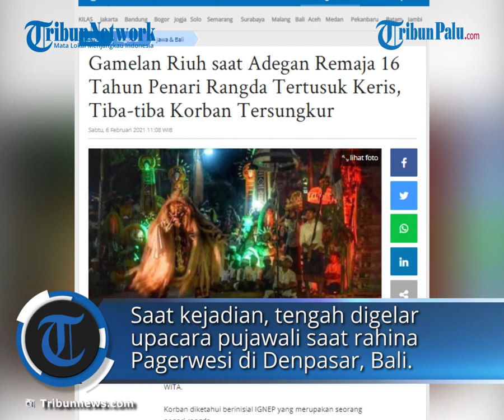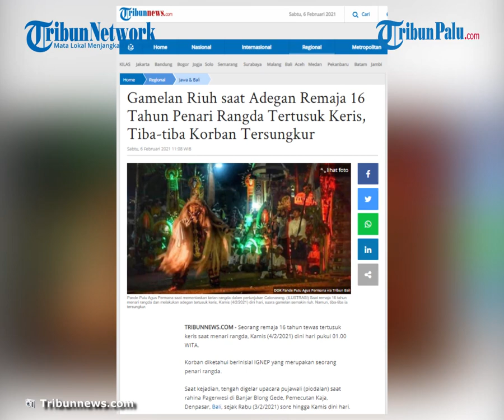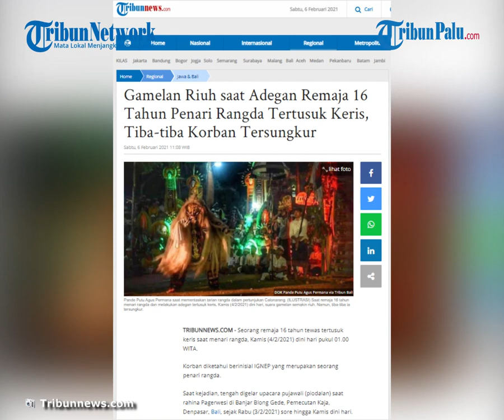Diduga Mengalami Kesurupan Saat Menari Rangda, Remaja 16 Tahun Meninggal Tertusuk Keris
TRIBUN-VIDEO.COM, PALU - Seorang remaja 16 tahun tewas tertusuk keris saat menari rangda, Kamis (4/2/2021) dini hari pukul 01.00 WITA.

Korban diketahui berinisial IGNEP yang merupakan seorang penari rangda.

Saat kejadian, tengah digelar upacara pujawali (piodalan) saat rahina Pagerwesi di Banjar Blong Gede, Pemecutan Kaja, Denpasar, Bali, sejak Rabu (3/2/2021) sore hingga Kamis dini hari.

Dikutip Tribunnews dari Tribun Bali, Kepala Dusun Blong Gede, I Made Rispong Artha Sudanegara, membenarkan insiden tersebut.

“Kejadiannya memang ada warga meninggal di wilayah banjar kami."

"Orangnya meninggal berawal dari napak pertiwi di Jalan Sutomo 44,” ujar Sudanegara, Jumat (5/2/2021).

Ia mengungkapkan korban diduga mengalami kesurupan saat upacara berlangsung.

Ketika itu, acara berlanjut dengan menusukkan keris ke tubuh, yang merupakan bagian dari ritual Napak Bumi.

Korban diketahui menghujamkan keris ke tubuhnya diiringi suara gamelan yang riuh.

Namun, tiba-tiba korban tersungkur.

Saat didekati oleh tukang gamelan, korban ternyata sudah bersimbah darah.

"Gamelan riuh saat itu biasa, pas kena tusuk dianggap tidak apa-apa."

"Tapi korban kemudian tersungkur, pas ditolong oleh tukang gamel dan diperiksa ternyata sudah ada darahnya," terang Sudanegara membeberkan kronologinya, dilansir Tribun Bali.

Korban pun langsung dibawa ke RSUD Wangaya, namun nyawanya tak tertolong.

Diketahui, korban tertusuk tepat di bagian jantung.

"Menurut info kena tusuk pas di bagian jantung," kata Sudanegara.

Berdasarkan hasil pemeriksaan, ditemukan luka pada bagian dada kiri.

Mengutip Tribun Bali, hal ini diungkapkan Kasubag Hukum dan Humas RSUD Wangaya Kota Denpasar, AA Ngurah Suastika.

"Sudah dilakukan pemeriksaan luar dan ditemukan luka pada dada kiri," ungkap Suastika, Jumat.

Artikel ini telah tayang di Tribunnews.com dengan judul Gamelan Riuh saat Adegan Remaja 16 Tahun Penari Rangda Tertusuk Keris, Tiba-tiba Korban Tersungkur,